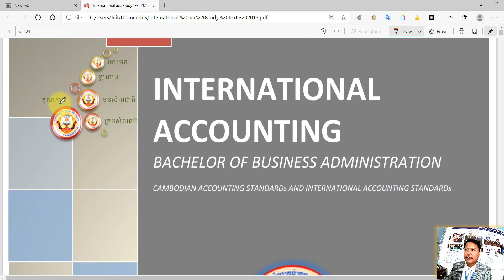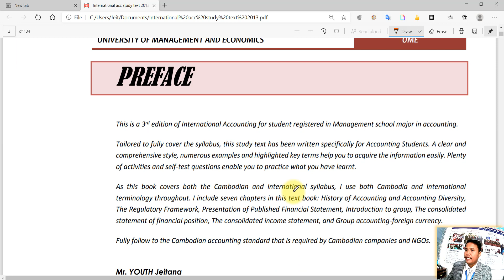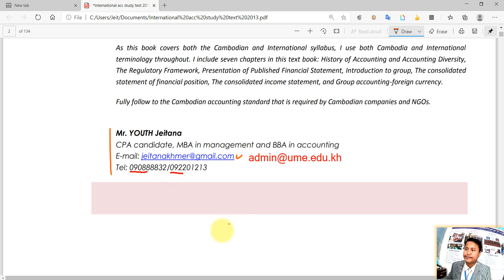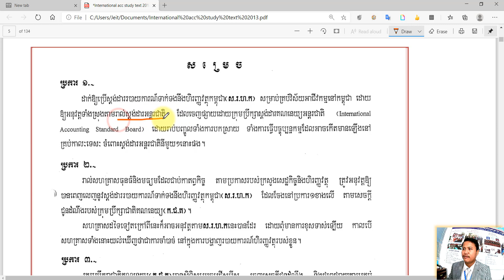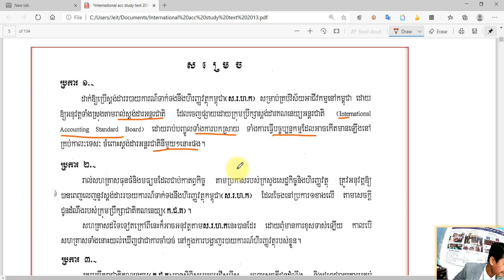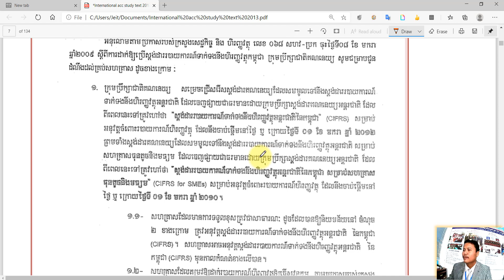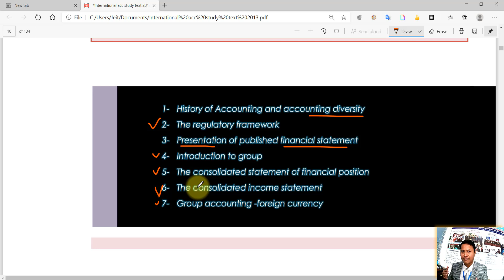IA: Introduction to International accounting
វិដេអូនេះរួមបញ្ចូលនូវ៖

ការណែនាំអំពីមុខវិជ្ជា International Accounting

សូមរីករាយទស្សនា!!!៚